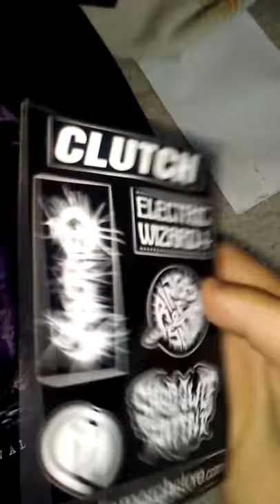Infant annihilator the Elysian grandeval galèriarch shirt indie merch. Com